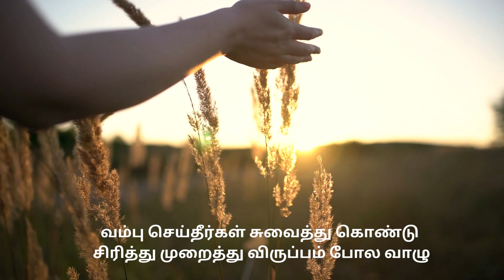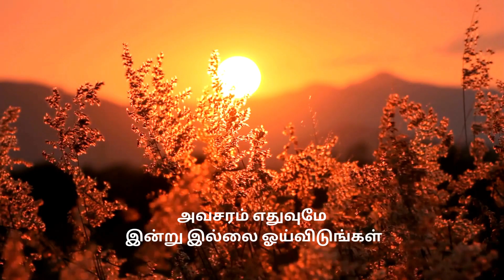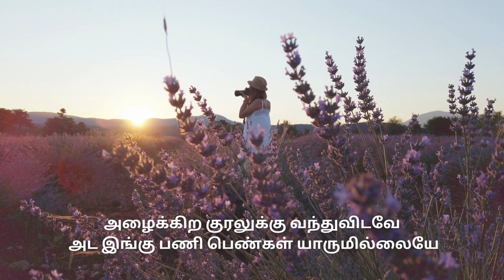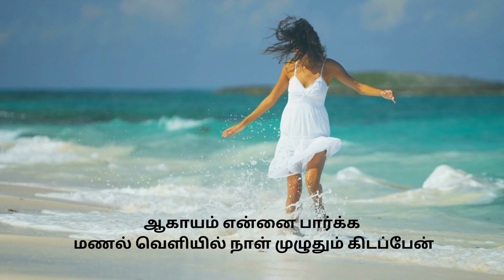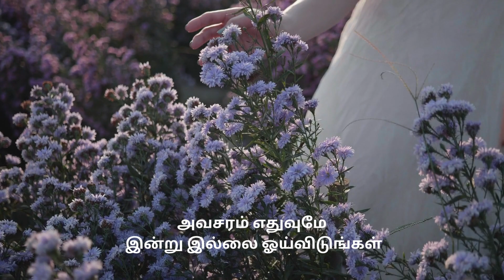Malargalae - Pudhukottaiyilirundhu Saravanan | Lyrical Video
Malargale Song from Pudhukottaiyilirundhu Saravanan

Film       : Pudhukottaiyilirundhu Saravanan
Starring  : Dhanush, Aparna Pillai, Karunas etc
Song      : Malargale
Singer    : Bombay Jayashree
Lyrics     : Thamarai
Direct     : S. S. Stanley
Studio    : Indian Theatre Production
Producer : Krishnakanth
Label      : Mass Audios
Year        : 2004